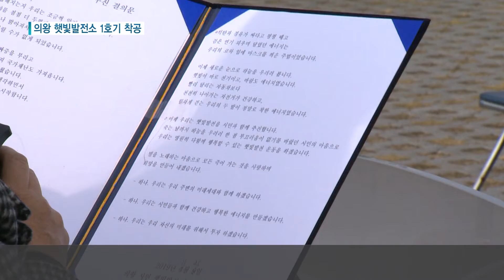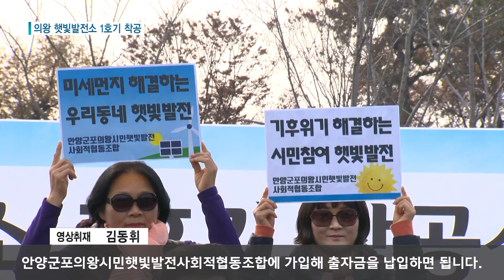[의왕] 시민의 힘으로 만드는 의왕 햇빛발전소 1호기/티브로드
의왕시 햇빛발전소 1호기가 마침내 첫 삽을 떴습니다.
햇빛발전소는 친환경 에너지 확산을 위해
시민들이 자발적으로 만든 것인데요.
내년 2월 완공을 목표로 공사에 들어갑니다.
권예솔기자의 보도입니다.

-티브로드abc,티브로드뉴스